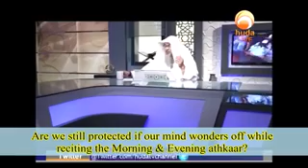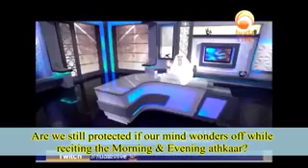Are We Still Protected If Our Mind Wonders Off When Reciting Morning and Evening Adhkar?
Speaker: Shiekh Assim Al-hakeem